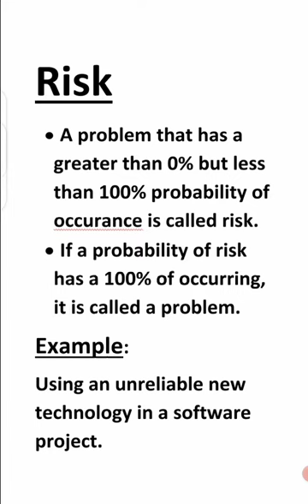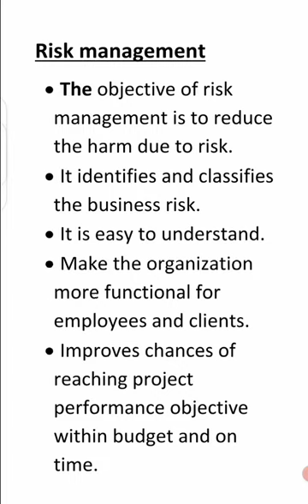what is risk | risk management | types of risk management| problem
In this lecture we will study about risk ,risk management, & types of risk management
What are the types of risk management
Risk management is the continuing process to identify, analyze, evaluate, and treat loss exposures and monitor risk control and financial resources to mitigate the adverse effects of loss. Loss may result from the following: financial risks such as cost of claims and liability judgments.

tehseenIT-sanakhan
tahseenit- Sana khan
riskmanagementinsoftwareengineering riskmanagement riskmanagementinproject management#whyisriskmanagement important#whatistheriskmanagement#whatdo youmeanbyriskmanagement#riskidentification process#riskidentificationtechniques#software engineeringtutorials#softwareengineering#softwareengineeringinhindisoftware engineeringlectures#finance#businessreactiv proactiveriskstrategies#projectrisk#united states#businessrisk